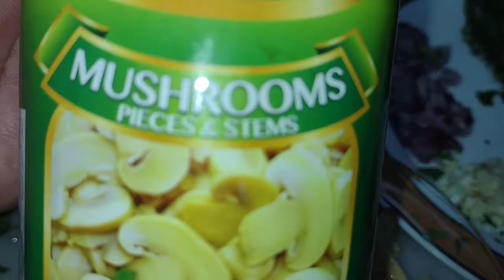MUSHROOM OMELETTE quick and easy (my version) vlog40 COOL WIN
quick and easy mushroom omelette
my version,
soweird family

fb; Angcool win